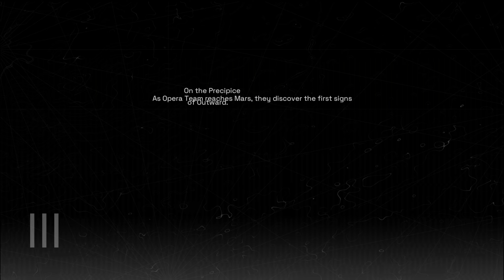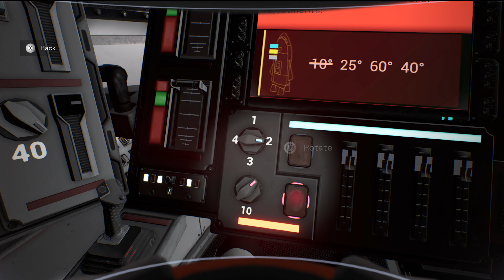DELIVER US MARS - PART 2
Deliver Us Mars is an atmospheric sci-fi adventure taking you on a suspense-fuelled, high-stakes mission to recover the ARK colony ships stolen by the mysterious Outward.